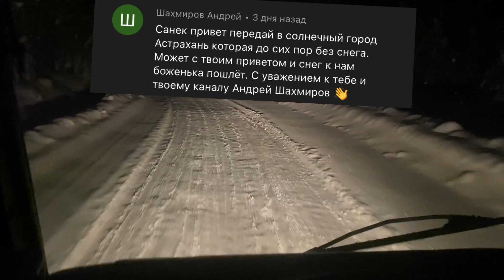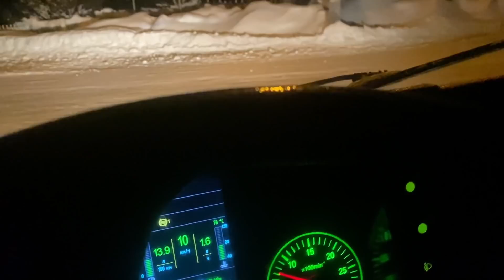На Микунь за осиной! Два Маза и мультик!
Второй рейс за смену. Сначала был Жешарт, теперь Микунь. Хорошо что обратный рейс нашлялся😊